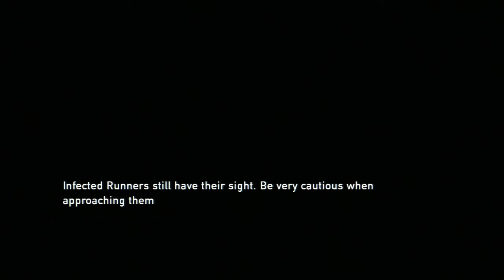The Last Of Us Gameplay Walkthrough Part 9 No Commentary HD TLOU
The Last of Us Gameplay Walkthrough. This series will include, The Last of Us (Intro), The Last of Us (Story), The Last of Us (Ending).

The Last of Us received critical acclaim for its achievements in writing, voice acting, sound design, level design, and art direction. The game's narrative, in particular, was significantly praised for its characterization, application of subtext, and critical depiction of the human condition, dealing with themes of sacrifice, loyalty, fate, and hope. Pre-release hype and post-release reception have helped establish its status amongst numerous gaming circles as a significant title of the seventh generation era. Commercially, The Last of Us scored one of the biggest video game launches of 2013 (second to Grand Theft Auto V), selling over 1.3 million units in its first week. As of July 2013, the game has sold 3.4 million units, making it the fastest-selling PlayStation 3 game after three weeks.